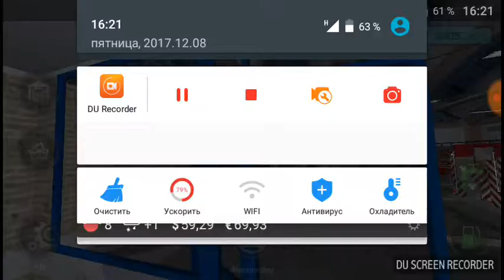Fire Angine Simulator #1